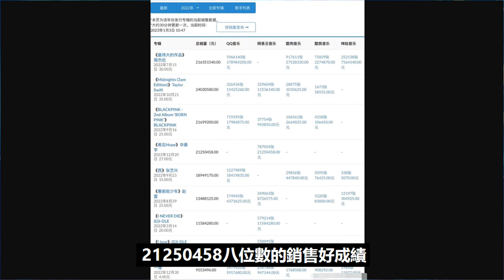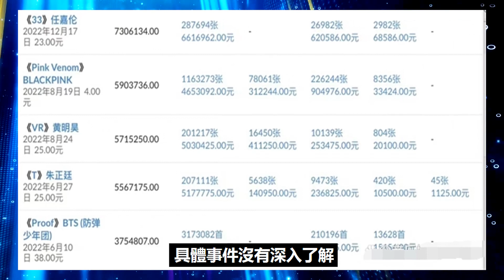歌手專輯年度銷量排名：周杰倫2億成為神話，華晨宇兩千萬華語第2！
歌手專輯年度銷量排名：周杰倫2億成為神話，華晨宇兩千萬華語第2！周杰倫